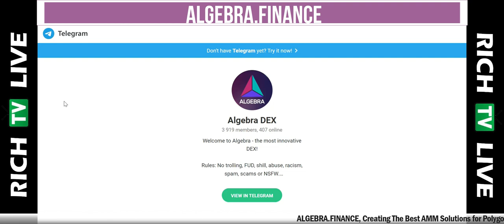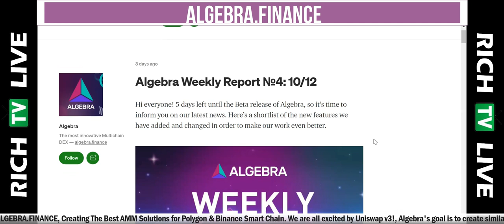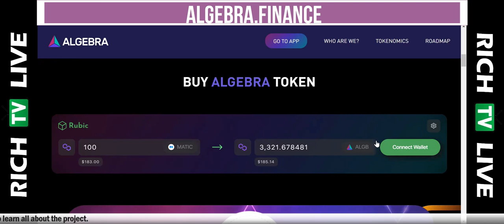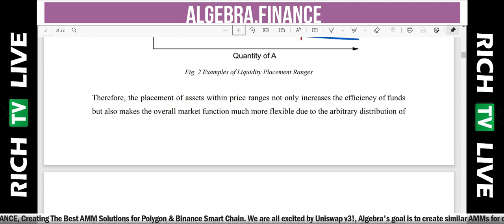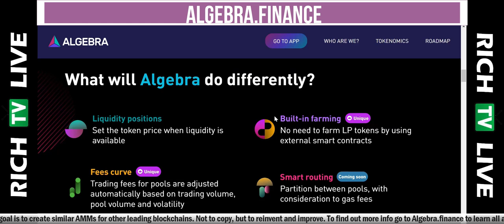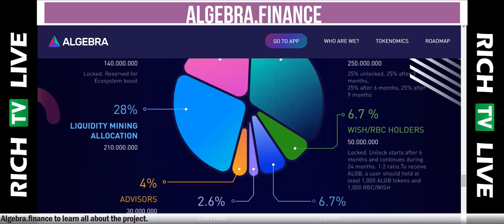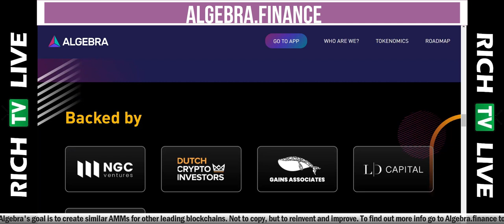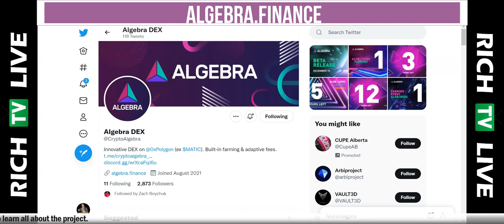Algebra.Finance (ALGB TOKEN) dynamic fees, built-in farming, and deflationary tokens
ALGEBRA Ecosystem: Decentralized exchange
Abstract. In this article, we review main features of the Algebra Decentralized Exchange (DEX)
and compare it with other DEXs and their approach to decentralized trading. The key differences
between Algebra and other exchanges are dynamic fees, built-in farming, and deflationary tokens
support. We are taking a closer look at these features and exploring exchange users' benefits.

Our team has released several crypto projects since 2017, such as:
Rubic — multichain DeFi Platform for Polygon, Binance Smart Chain, Ethereum, xDai, Tron, Harmony, Fantom, and others.
MyWish — the industry-leading platform for building Smart Contracts across 11 different blockchains: Ethereum, Polygon, BSC, NEO, TRON, EOS, RSK, Waves, Heco Chain, XDC, Moonriver, and Solana.
Our team is well-known in the crypto industry, and we have won many grants and partnered with many large crypto companies.

What will Algebra do differently?

Liquidity positions
Set the token price when liquidity is available

Built-in farming
Unique
No need to farm LP tokens by using external smart contracts

Fees curve
Unique
Trading fees for pools are adjusted automatically based on trading volume, pool volume and volatility

Smart routing
Coming soon
Partition between pools, with consideration to gas fees

Cross-chain
Coming soon
Cross-chain bridge integrations for cross-chain swaps and for providing liquidity (by using Rubic)

Limit orders
Coming soon
0x & Rubic integration for Limit Order execution

Main Characteristics

Best Curve Formula — Suitable for both high and low liquidity tokens

Discount on platform fees for token holders

Earn up to 0.02% from every trade as a token holder

DAO implementation for making important decisions

Extremely simple UI and friendly UX

Web kit for integration to any project’s site / exchange / wallet

 Built-in Farming
Overview
After the user has provided liquidity for a certain range, he receives an ERC-721 token tied to
this range. This token can be used, not only as a proof of the provided liquidity, but also as a tool
for yield-farming.
To receive rewards, a liquidity provider can participate in one of the farming Campaigns. A
Campaign is a time-limited, pool-based incentive program that contains a certain amount of
reward tokens.
To participate in the Campaign, one needs to send an ERC-721 token to the farming contract,
which will be stored on it until the end of the Campaign. After the end of the Campaign, all
reward tokens will be distributed among the liquidity providers who participated in the
Campaign, and all ERC-721 tokens will be returned back.
The amount of the reward that a particular liquidity provider will receive depends on the time
while her liquidity was in the price range in which the trades took place.